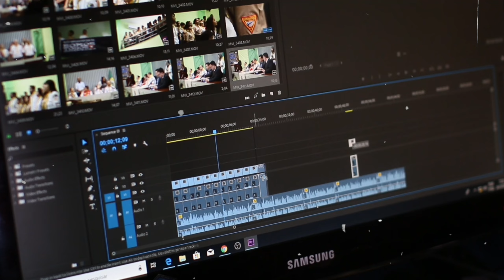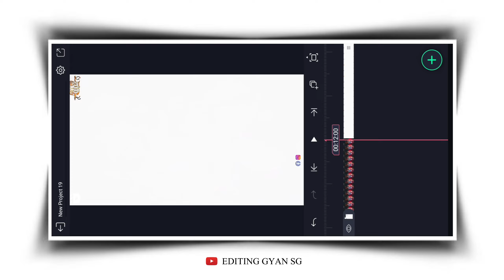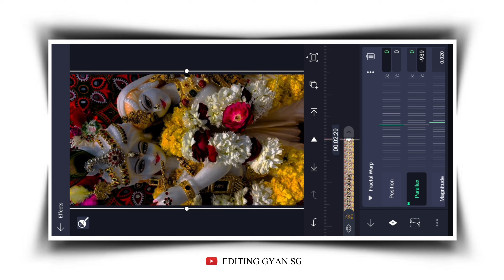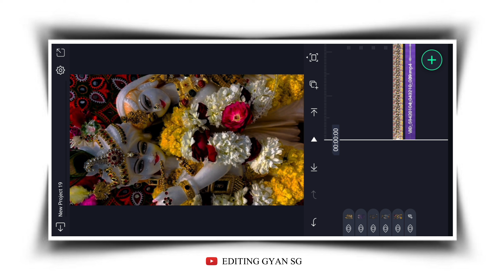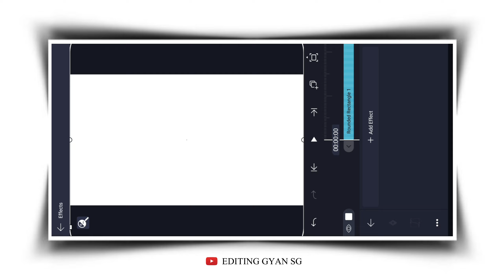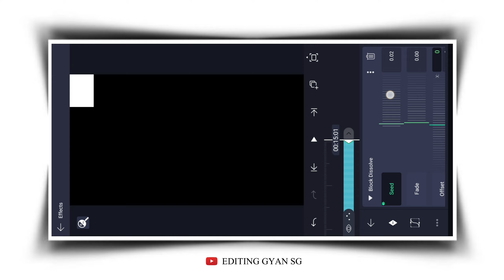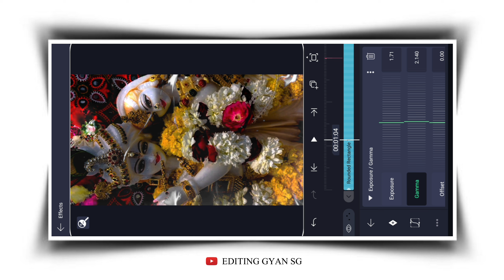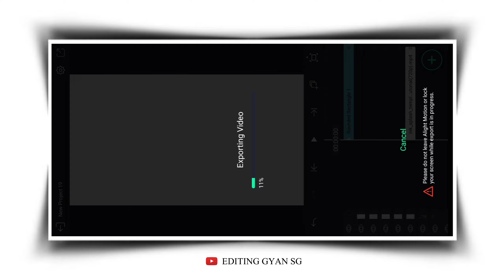Krishna Janmashtami Video Editing Alight Motion | Trending Alight Motion Video Editing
Instagram most viral video editing alight motion New trending reels editing alight motion

krishna janmashtami video editing alight motion
janmashtami status editing
coming soon janmashtami status editing alight motion
krishna janmashtami status editing alight motion
janmashtami video editing alight motion
krishna janmashtami status video editing
krishna janmashtami video editing
coming soon janmashtami status editing
janmashtami video editing
krishna janmashtami status editing
coming soon Janmashtami
coming soon janmashtami status
coming soon janmashtami status 2024
coming soon janmashtami song
coming soon janmashtami 2024
coming soon janmashtami status Gujarati
coming soon janmashtami song gujarati
coming soon janmashtami video editing
coming soon janmashtami video editing alight motion
janmashtami video editing alight motion 2024
janmashtami video editing alight motion gujarati
janmashtami video editing alight motion coming soon
krishna janmashtami video editing vn app
krishna janmashtami video editing capcut
3d Photo moving lyrics video editing
3d Photo moving lyrics video editing in Alight Motion
inshot video editor,new trending lyrics video editing in alight motion trending reels video editing,instagram trending reels tutorial,how to edit videos using only your iphone,video editing apps for android,viral lyrics video editing,trending reels tutorial,new instagram viral lyrics status video editing in alight motion, new trending 3d video editing